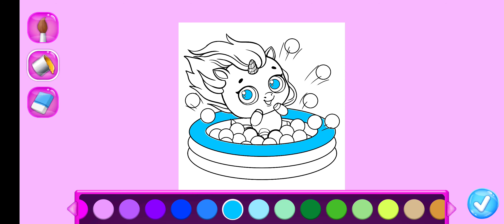Kpopsies - Unicorn Pop Stars /@Amazing girl games💄🎉🎂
🏅More game🏅

 Enjoy new art and a brand new dancing scene! Collect Virtual Pets Meet Kpopsies - your virtual unicorn pop idols! Hatch colorful eggs and collect all the cute baby unicorn pets. Merge them to get new surprise eggs, take care, feed, and fill the house with cute baby ponies! Virtual Pet Care When a baby unicorn hatches, it wants to eat! Feed a bottle to help your cute baby pet grow up, bathe, feed, play with, and put to bed when tired! Collect all eggs and hatch adorable virtual pet idols! Dress up your unicorn pets in cool accessories! Think a unicorn is cute? Make it even cuter! Choose a pet to dress up, change the eye color and shape, and pick cute accessories. Express your style with cool glasses, sparkly earrings, adorable hoofs, cute collars, and more! Stylish!